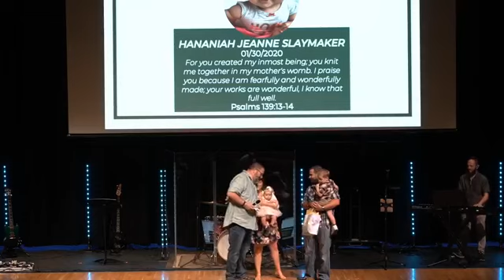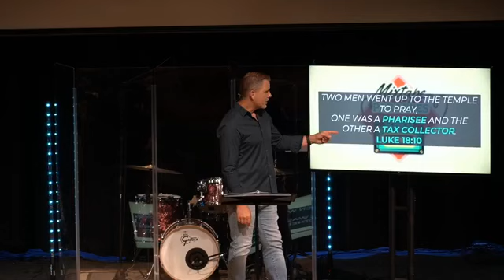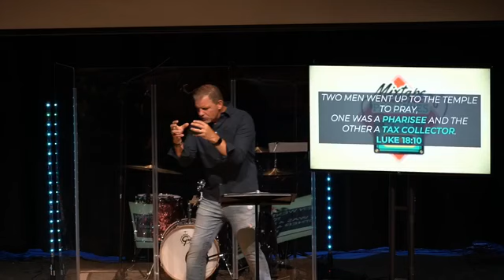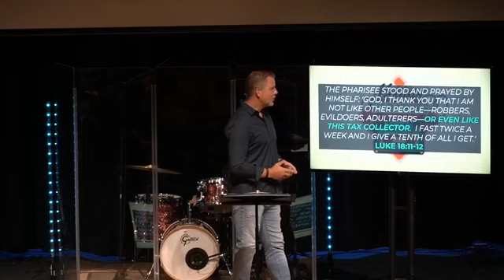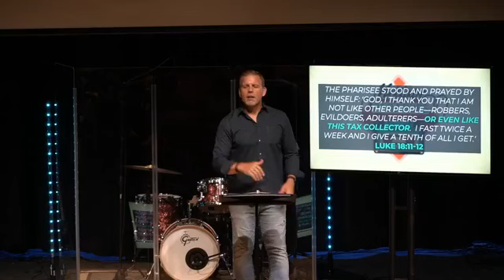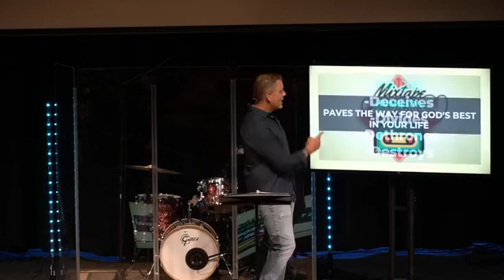Mixtape Parables | Part 12